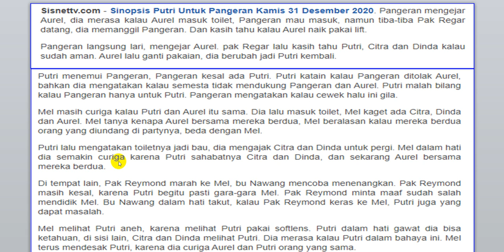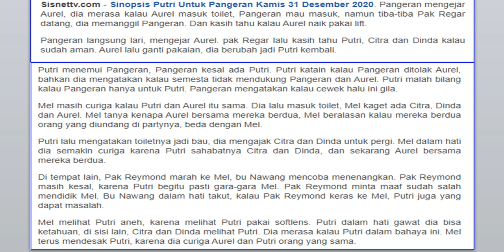SINOPSIS PUTRI UNTUK PANGERAN 31 DESEMBER 2020 || SISNETTV.COM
Selamat menikmati hari terakhir di tahun 2020 semoga di tahun 2021 kita lebih baik lagi dan terus belajar belajar dan belajar untuk lebih baik lagi SELAMAT TAHUN BARU 2021